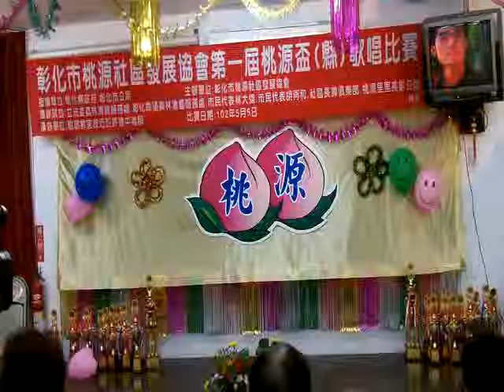10205.05彰化市桃源社區發展協會第1屆桃源盃縣)歌唱比賽-社青決賽16號